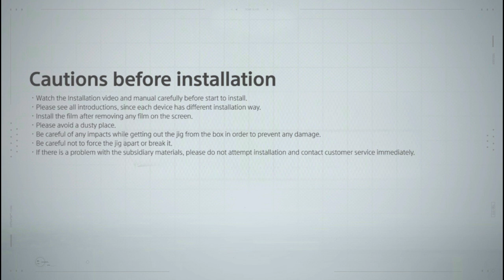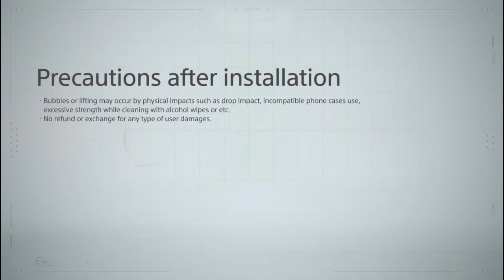Samsung Galaxy Z Flip 3 Dome Gen PET Film Installation Guide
Dome Gen PET Film Screen Protector
Designed for Samsung Z flip 3

- Bubble-free & auto-alignment installation jig
- Superior quality to promote optimal screen clarity that ensures maximum resolution
- Real touch sensitivity and flawless touch screen accuracy
- Protects your screen from daily scratches / dust and scrapes.